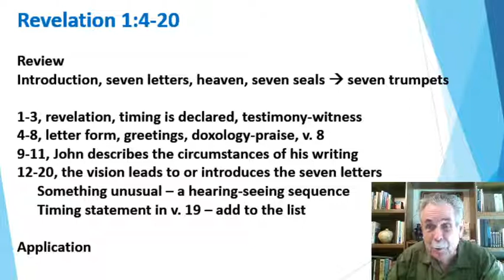Reading and Understanding: Revelation 1:4-20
This second video in the series concludes the study of the first chapter of the book.  John is called to provide a witness concerning Jesus Christ who is also described as a witness, giving testimony.  In the first vision (1:9-3:22), John sees a vision of Jesus (one like a son of man) and is instructed to write the vision in a book (on a scroll) to be sent to the seven churches. He is to write what he has seen--things that are and things yet to take place. Chapters 2-3 set forth the content of seven letters to the seven churches.